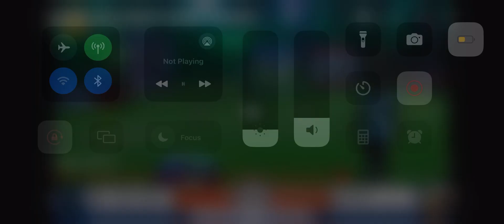cricket match tournament gameplay cricketlover viral youtube youtubeshorts shorts shots